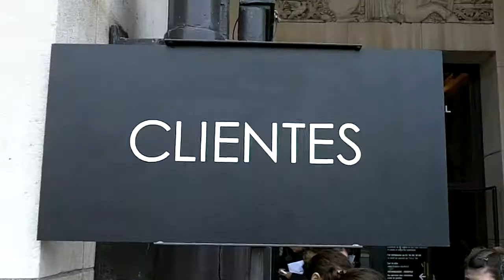Chantal THOMASS à Paris Fashion Week le 22 janvier 2014 défilé Elie SAAB à Chaillot